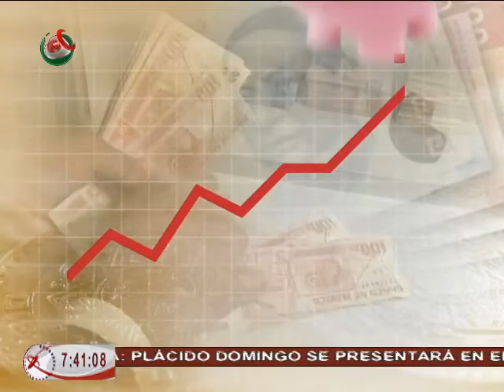09/11/15 Finanzas Personales - Victor Piz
Cada semana Víctor Felipe Piz nos trae información importante sobre cómo mejorar nuestras finanzas personales.
-Se acerca "El Buen Fin" y es importante realizar un consumo responsable